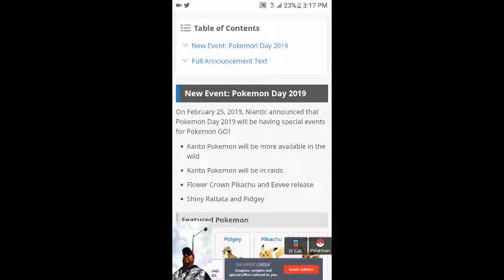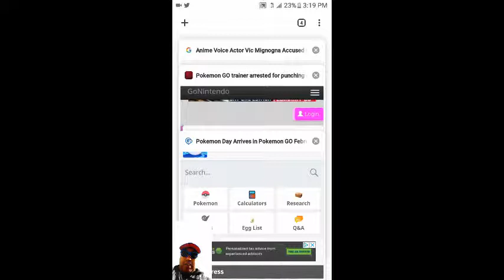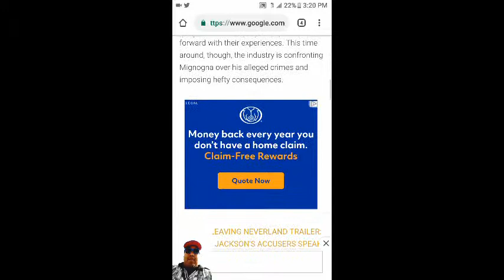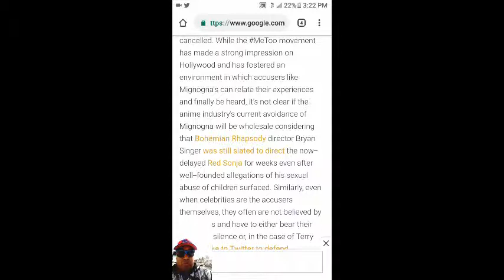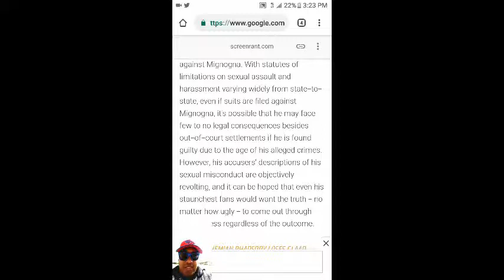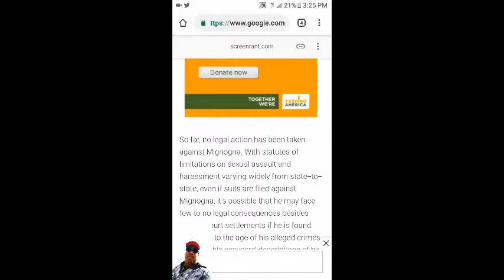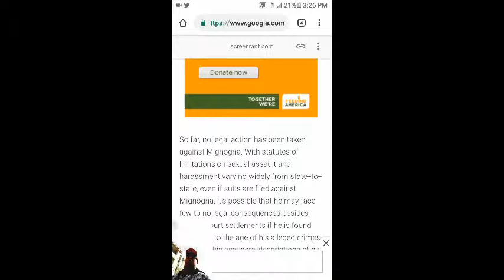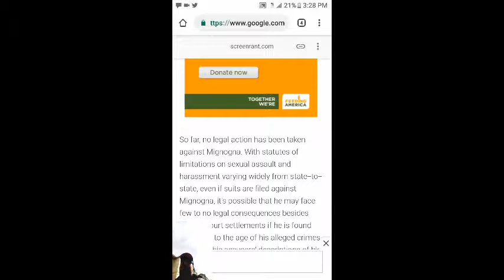Pokemon Go adds shiny pidgey eevee & pikachu TODAY!Also more news on Anime actorVic accusations.Chat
Long story short my friends ,the Flower crown Pikachu and eevee and shiny versions of it and the shiny pidgey and shiny rattatah are finally available for Pokemon Go!!!Also freaking their is no way In heck this voice actor Vic Mignogna didn't do this effed up things that people are saying that he did .I'm hoping he gets his career back at Funimation so that pretty much wraps up the video!!!Peace out once again. Ladies and gentlemen, bros women,fanboys and fan girls and of course as always otaku's and Hikikomori's out there. I will see you when I see you you guys have a good day or good night wherever you are at in the universe out there.Dont drink and smoke weed at the same time or don't do anything.Stay tuned for more article session review like videogaming industry news anime manga news and internet news and that's wraps it up!Peace out, I'm out like sauerkraut.Lates and goodbye and I'll see you on the flipside!!!😁😁😁😆😄😎😌🙄😆😀!😉😁😃😎😅😄🤗😆